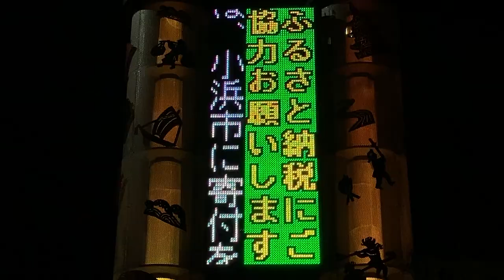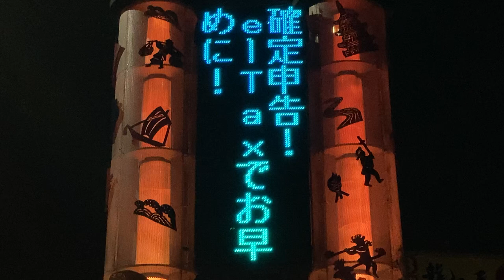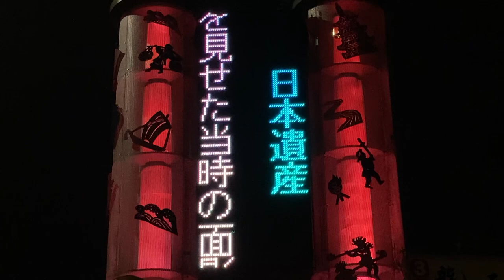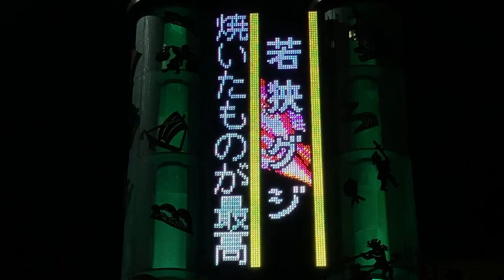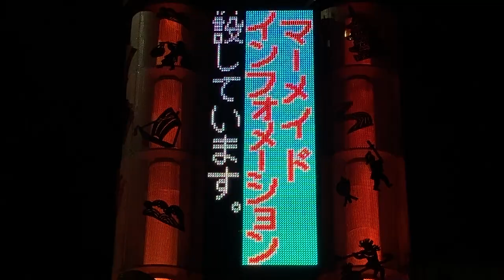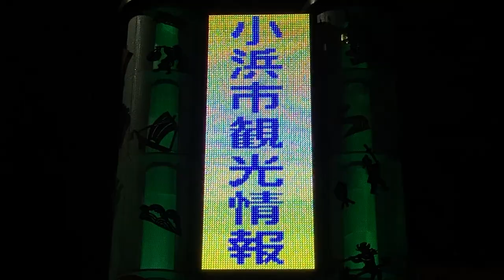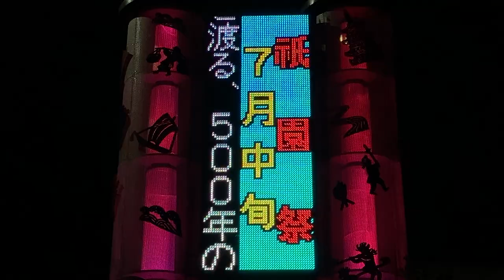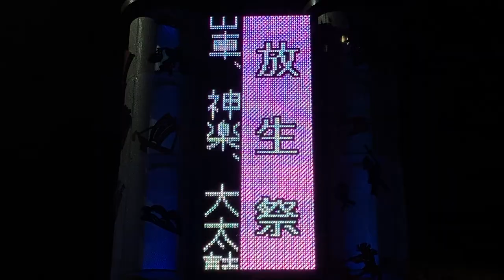小浜駅前 ロータリーにあるLED電光掲示板(表示板) ドット絵盛りだくさん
表示内容
0:17 ふるさと納税
0:34 消灯
0:54 小浜線
1:39 確定申告
2:06 日本遺産
2:59 確定申告
3:26 御食国若狭おばま
4:19 若狭カレイ★
4:32 若狭グジ★
4:54 いさざ
5:20 マーメイドプラザ
5:57 キッチンスタジオ
6:12 小浜市観光情報
6:16 そとも
6:36 鵜の瀬
6:54 国宝めぐり
7:13 マリンスポーツ
8:00 お城祭
8:12 祇園祭
8:30 若狭マリンピア
8:42 箸祭
9:05 地蔵盆
9:18 放生祭
9:35 若狭の食
9:40 若狭カレイ★
9:53 若狭グジ★

10分間撮影した中で、★印の部分のみ重複しています。